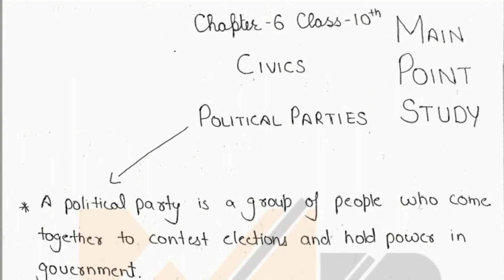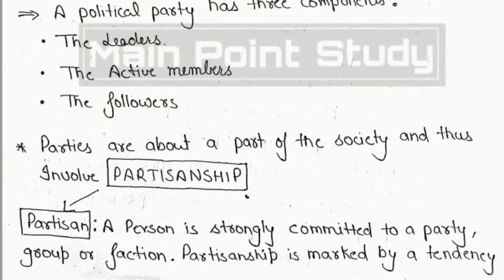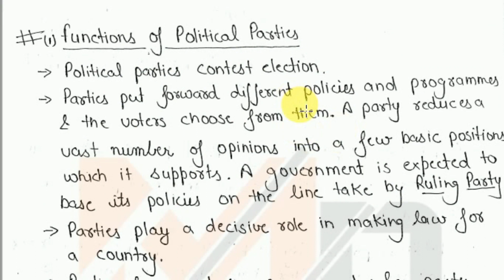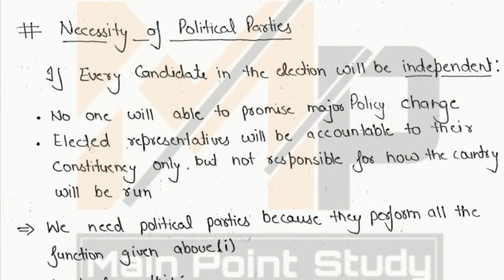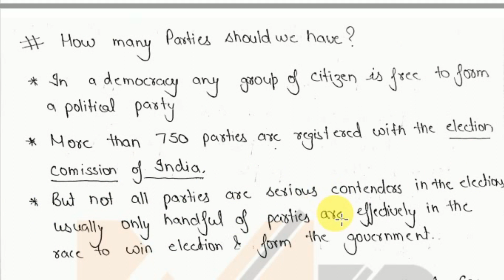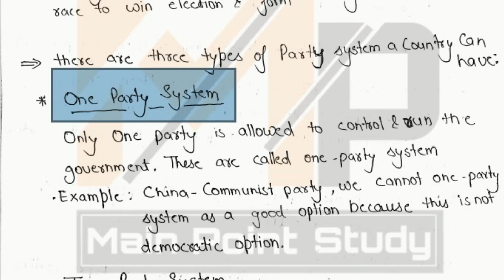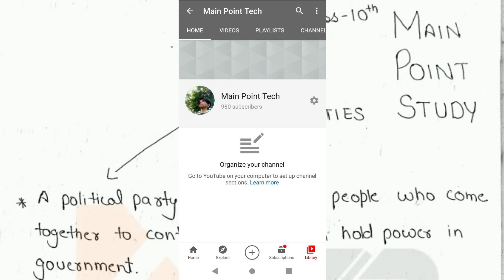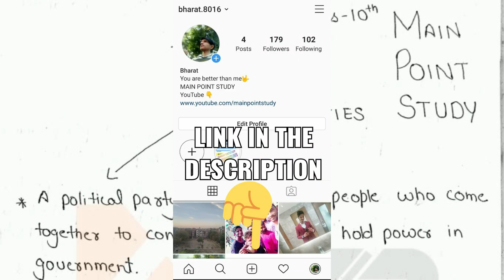Political Parties CIVICS CLASS 10 WITH NOTES PDF FREE DOWNLOAD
JOIN TELEGRAM FOR DIRECT NOTES LINK

OR

YOU CAN DOWNLOAD NOTES FROM GPLINK
HERE IS YOUR NOTES IN GPLINK(WATCH VIDEO HOW TO DOWNLOAD NOTES FROM GPLINK)

DO YOU WANT TO SUPPORT MAIN POINT STUDY YOUTUBE CHANNEL?

HOW TO DOWNLOAD NOTES FORM GPLINK BY PHONE
(SEE BOTH VIDEO GIVEN BELOW)
new method